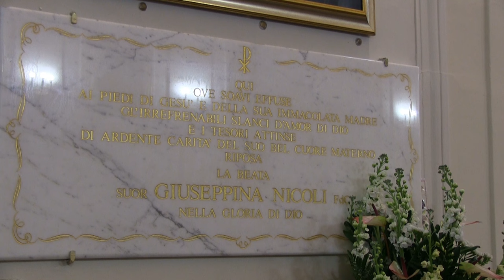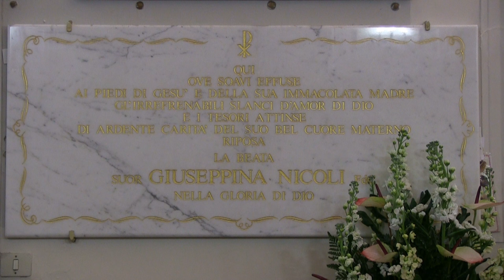Festa della Beata Suor Giuseppina Nicoli 2024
Sabato, 3 febbraio 2024, Festa della Beata Suor Giuseppina Nicoli. Cappella dell'Immacolata dell'Asilo della Marina di Cagliari, Santa Messa presieduta da Padre Bruno Gonella C.M., Direttore Provinciale delle Figlie della Carità.